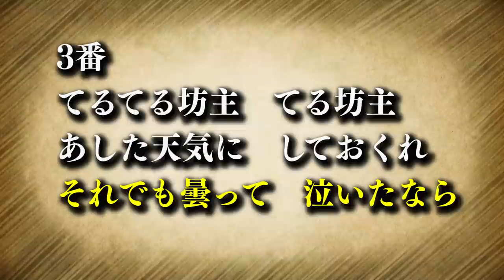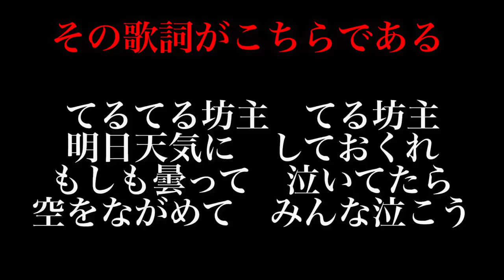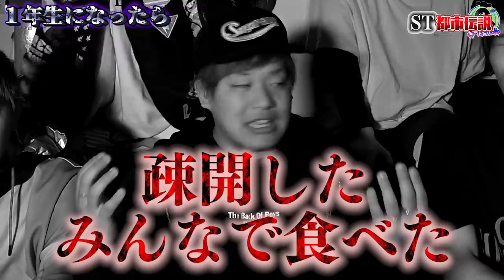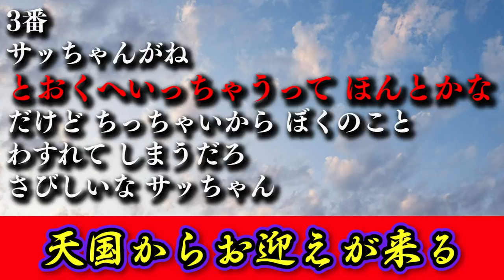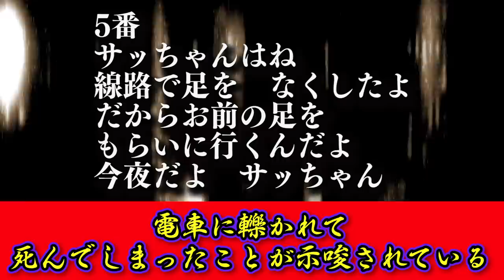【都市伝説】本当は怖い…隠された意味を持つ恐怖の童謡がヤバい…。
12月25日開催のDJイベントの応募が始まりました🎉

【開場】 17:00

★ED曲
「No Title」
↓ダウンロードはこちらから↓